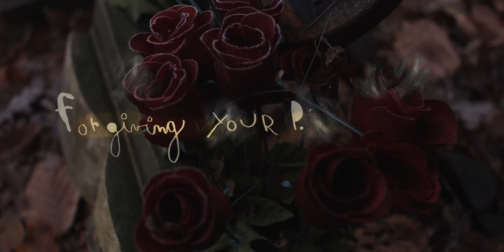Collabor8te: 'Forgiving Your PE Teacher' dir. Warren Malone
Collabor8te Film of the Week as part of the 2013 Encounters Film Festival Retrospective

A short film about doing the right thing.